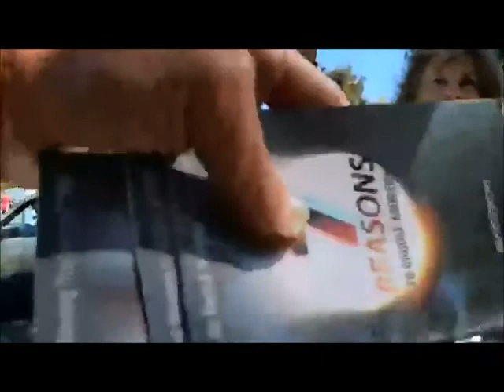Pro murder woman hears the gospel, turns and walks away